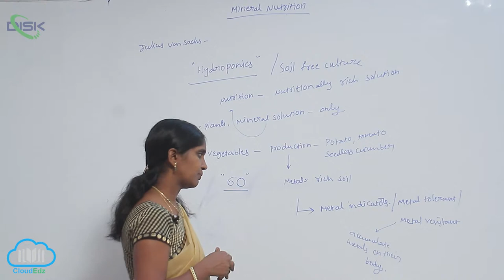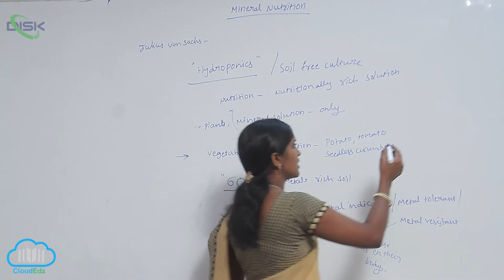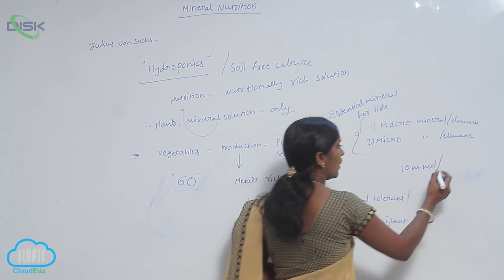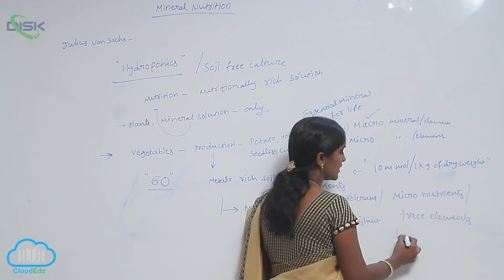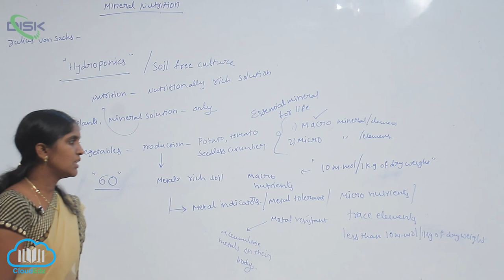METHODS TO STUDY THE MINERAL || HYDROPONICS 2 || Disk Telangana